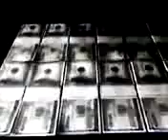Oh No You Didn't Mercenaries 2